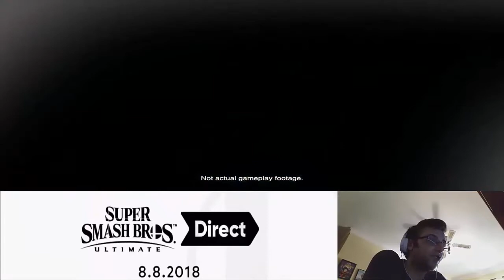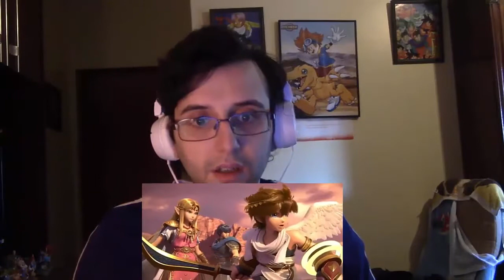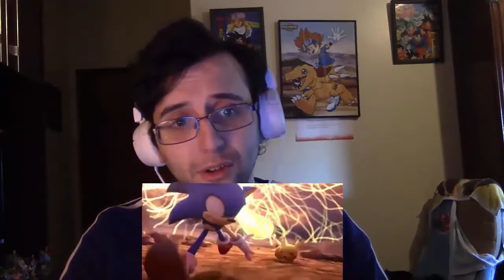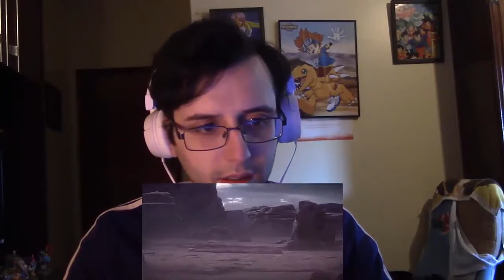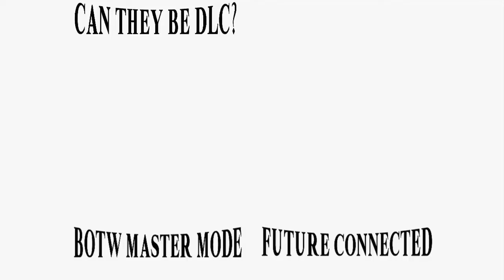COMPILATION OF ALL MY SMASH ULTIMATE REVEALS!!!(UP UNTIL VOL.1)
All my reactions to the Smash announcements, from playable characters to mii costumes to assist trophies! This goes up until the end of Vol. 1